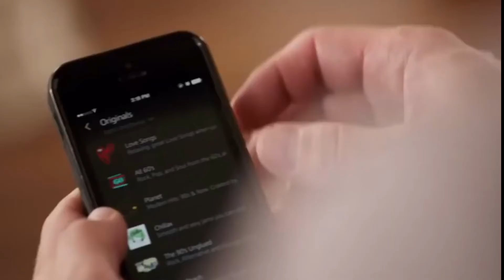Alexa but with minecraft parodys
MINE DIAMONDS